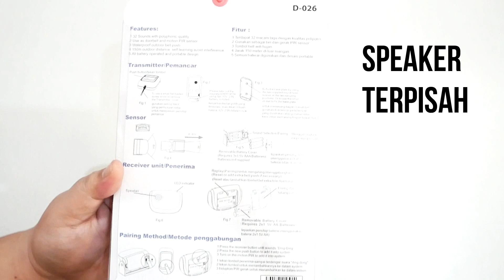alarm sensor gerak dari heles speaker terpisah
ALARM  terbaru dari heles harnic
2 in 1
sensor dan bell
speaker terpisah
for buisness